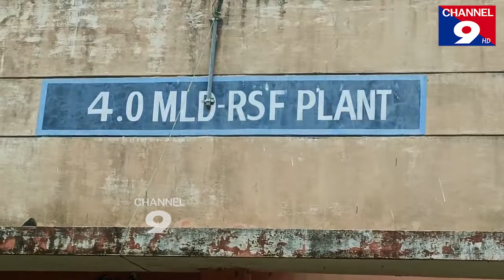అల్లూరు నగర పంచాయతీ ప్రజలకు త్వరలోనే మంచి నీటిని అందిస్తాం@Channel9hd